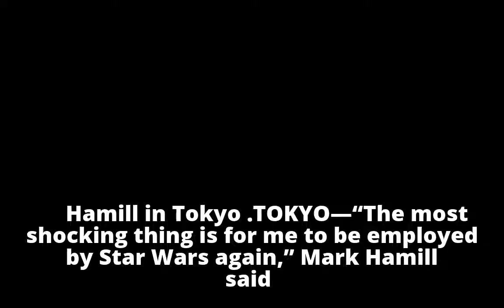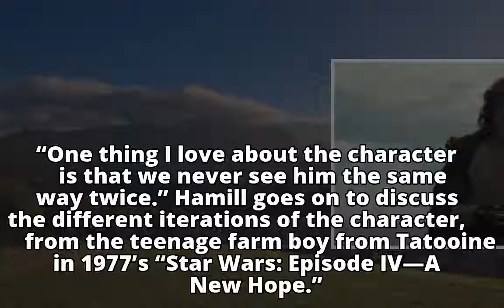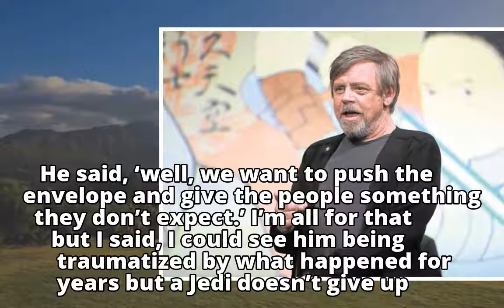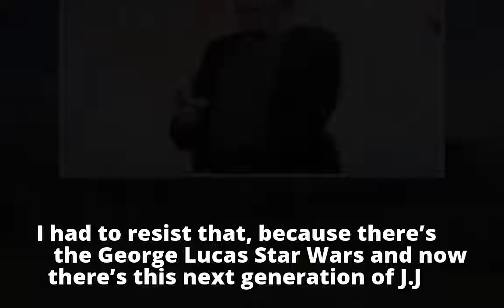Mark Hamill: A different kind of Luke Skywalker